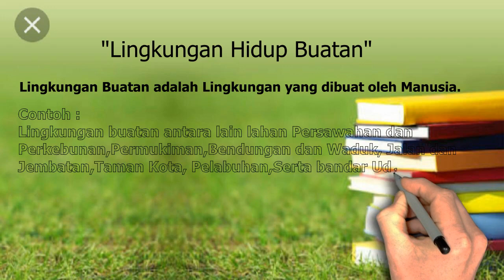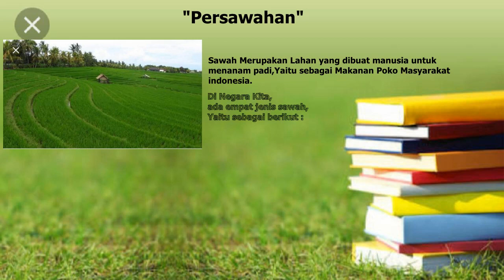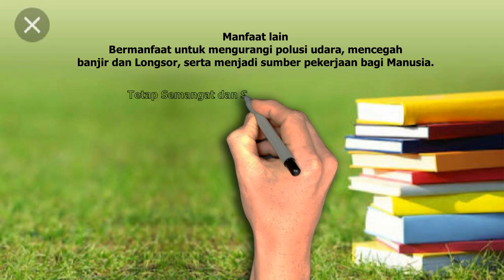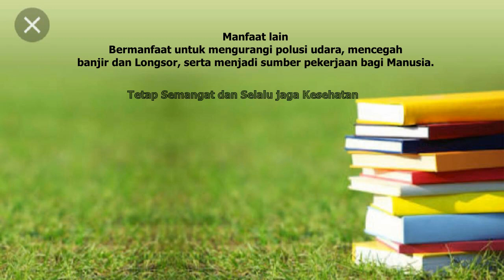IPS Kelas 2 Pert 5